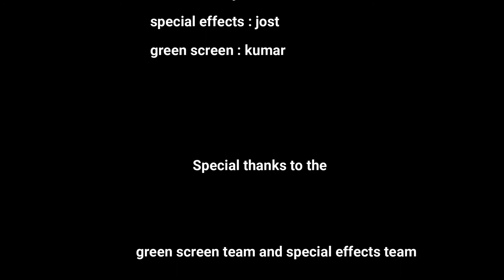7 amazing facts in the world | information | DK | mohit